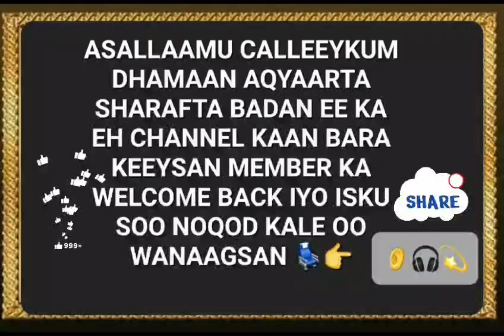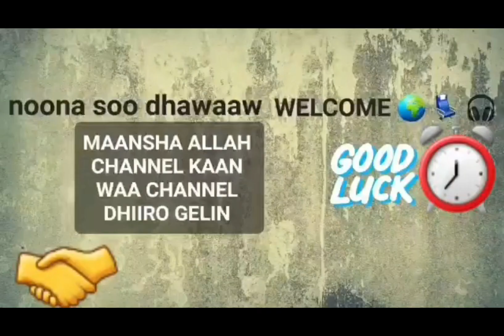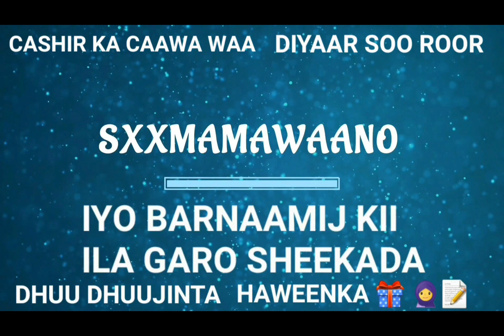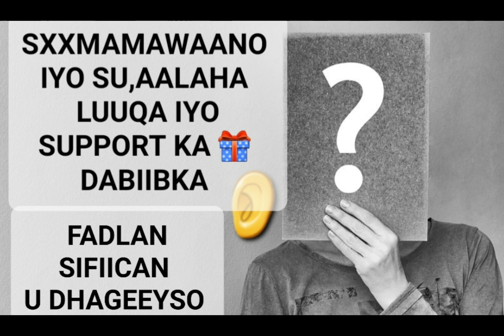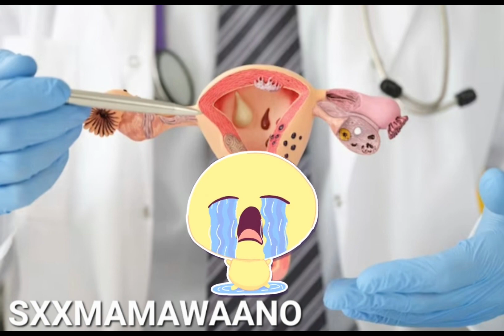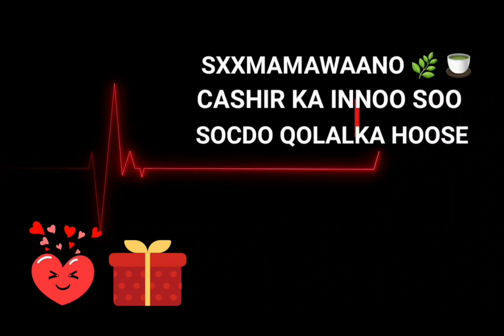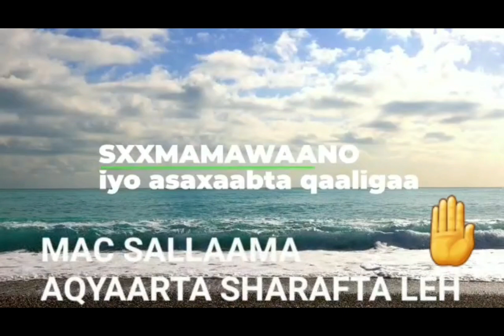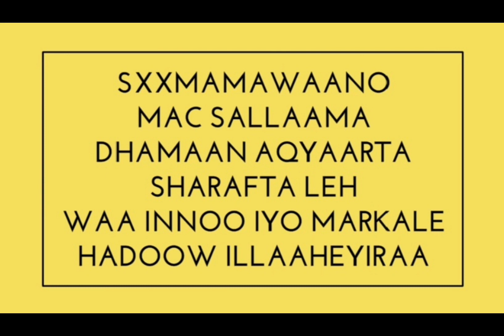SABABTA LOOLA GABADO SU, AALAHA QAAR!